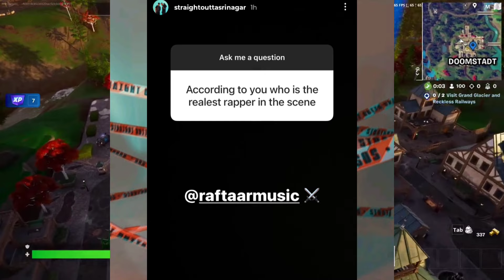Finally Muhfaad & Emiway Talked Together! Collab Coming? SOS Reply About Raftaar Is Realest Rapper!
is made for "fair use" for purposes such as criticism, comment, news reporting, teaching, scholarship, and research. fair use is a use permitted by copyright statute that might otherwise be infringing. non-profit, educational or personal use tips the balance in favour of fair use.

emiway
emiway bantai
rap
rap news
rap music
hiphop music
best rappers
new rap songs
raftaar
kr$nae
muhfaad
ikka
emiway vs kr$na
honey singh
mc stan
insaan
emiway
emiway bantai
rap
rap news
rap music
hiphop music
best rappers
new rap songs
raftaar
kr$na
muhfaad
ikka
emiway vs kr$na
honey singh